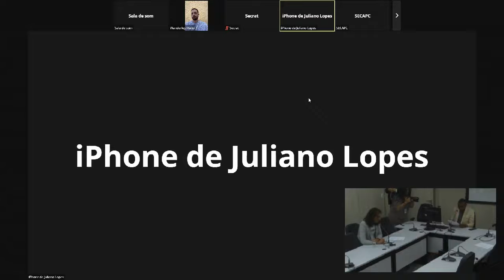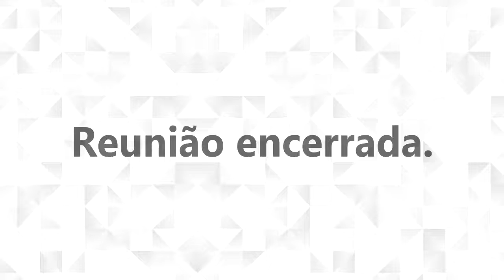15ª Reunião Ordinária - Comissão de Meio Ambiente, Defesa dos Animais e Política Urbana